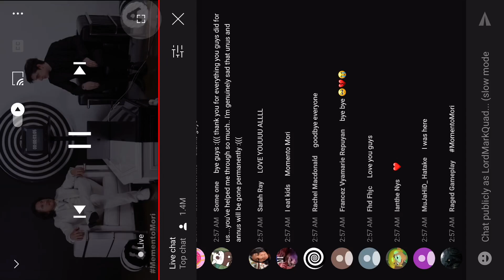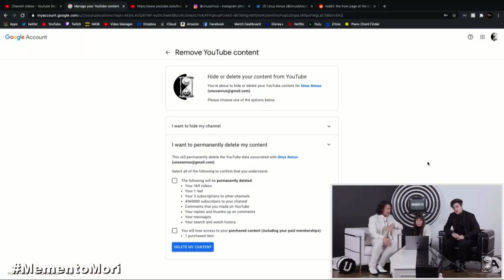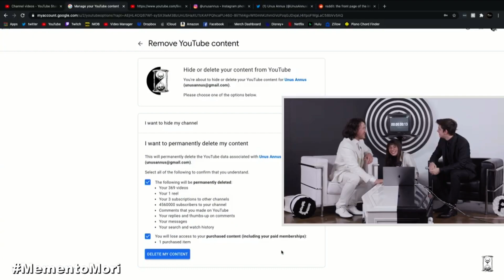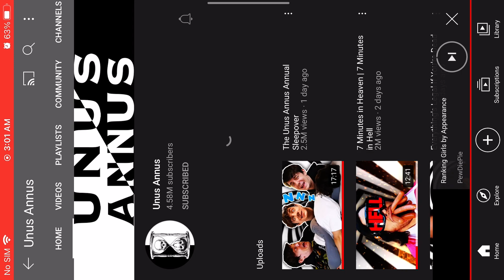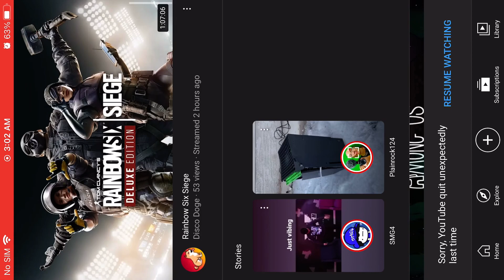Unus Annus Final minutes